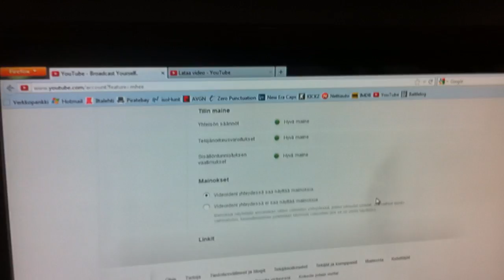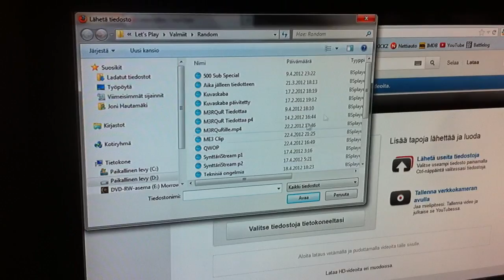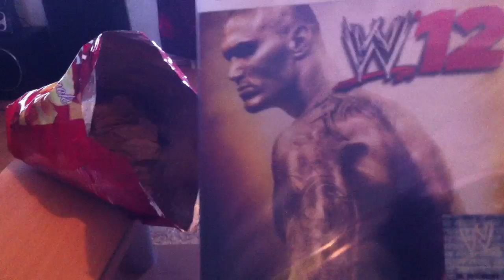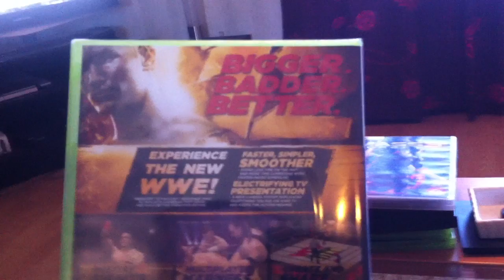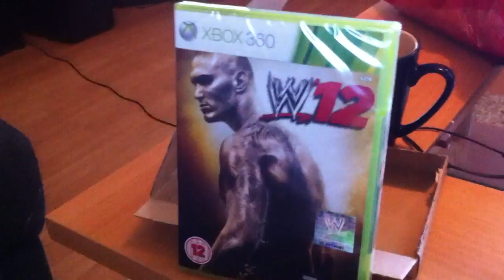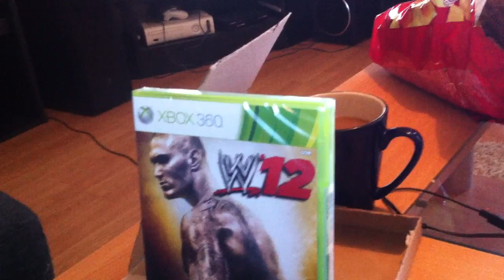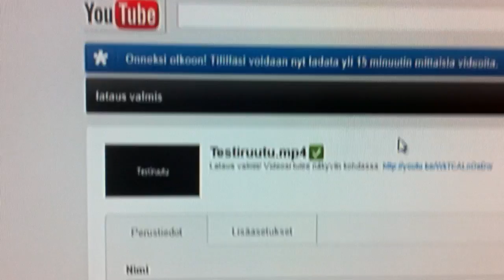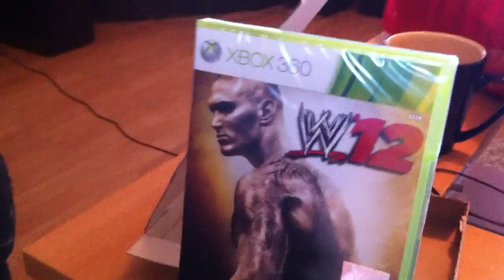Postilaatikosta kolisee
Postimies toi mukavan yllätyksen, sekä hieman selvennystä youtuben latausongelmaan.